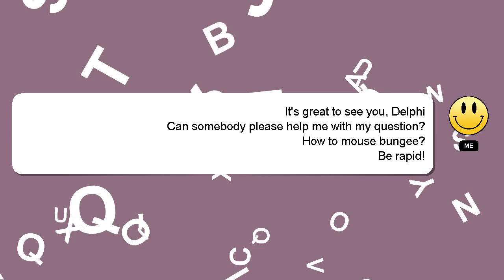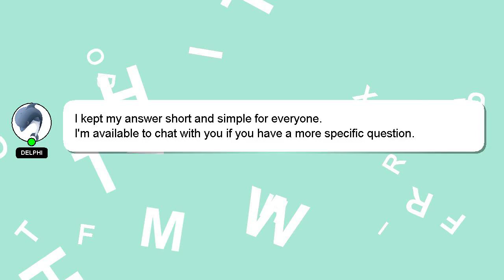How to mouse bungee?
A quick introduction about me, Hey, I am Delphi. I help you answer your questions. - How to mouse bungee?

Let me know if you have more specific questions or concerns by leaving a comment or starting a chat. If you provide an answer, I will 'heart' it as a sign of gratitude.

*2 What we are experimenting :*